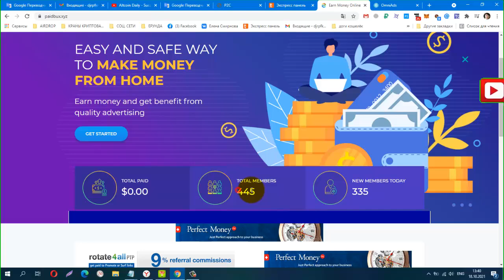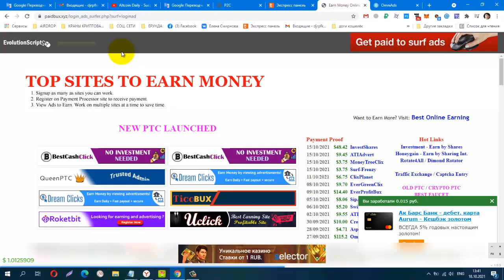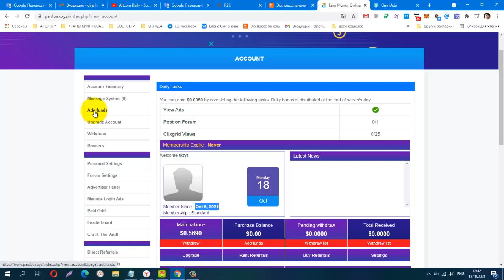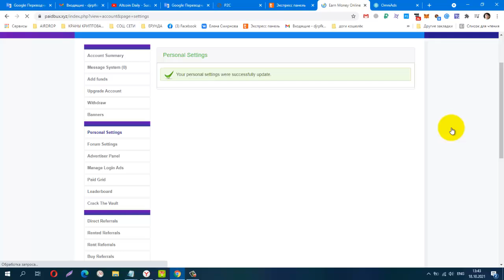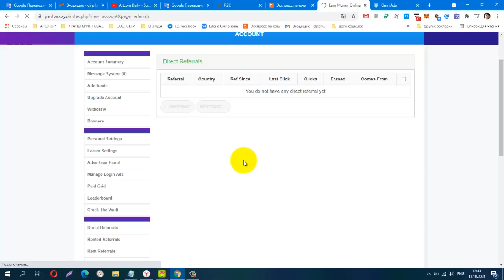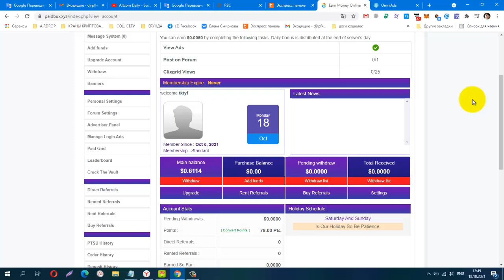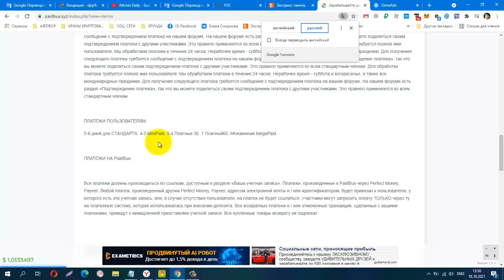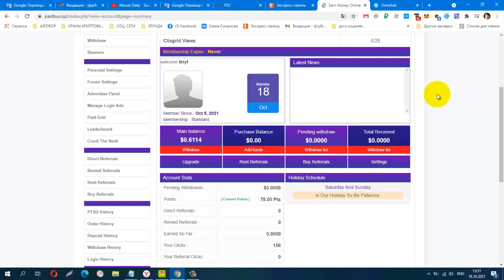Без вложений! PaidBux, лёгкий заработок на сёрфинге, вывод от 3 $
PAYMENTS TO USERS.
Between 5-6 days for STANDARD. 4-5 MiniPaid. 3-4 Paid30. 1 Paid60. Instant MegaPaid.
Телеграмм канал, Заработок в Интернете
КОШЕЛЁК payeer.
Perfect Money (Перфект Мани).
постепенно будут добавляться новые краны.
Материальная помощь
 Буду благодарна за любую помощь
payeer P34908762
Сбер банк
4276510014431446